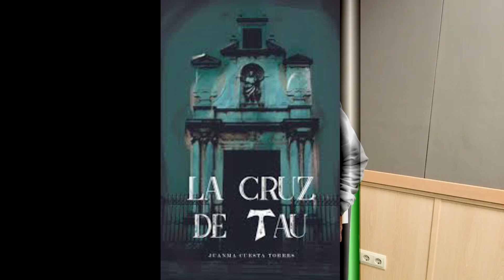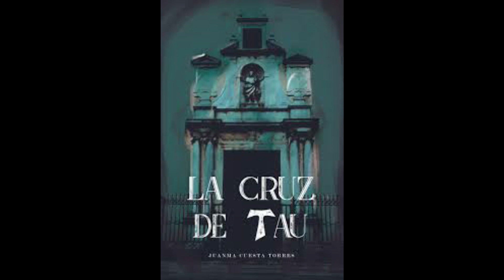La undécima pilastra: una novela sobre la Dama Blanca del Guadiana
En esta sección charlamos con Juanma Cuesta Torres, escritor y novelista de la ciudad de Badajoz que hace dos años publicaba 'La undécima pilastra', una novela corta donde se plasma la leyenda de la Dama Blanca del Guadiana o la Dama del Río.
Es una de las leyendas más famosas de la ciudad con una etiqueta hasta de "paranormal", relacionada con los ahogamientos y esas noches oscuras y de niebla cuando dicen que han visto su espectro salir de sus aguas.
Juanma Cuesta es uno de los primeros escritores en utilizar esa leyenda tan famosa de Badajoz para escribir un libro con una historia que engancha.

Facebook: EL SECRETO DE LA CAVERNA